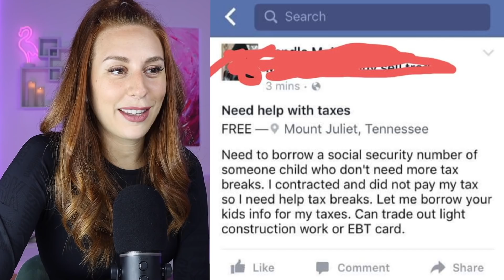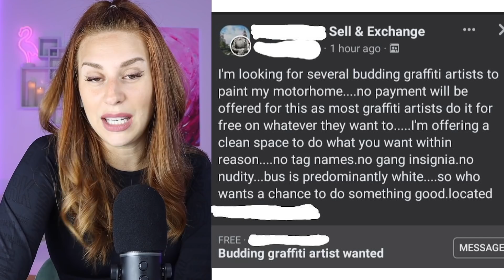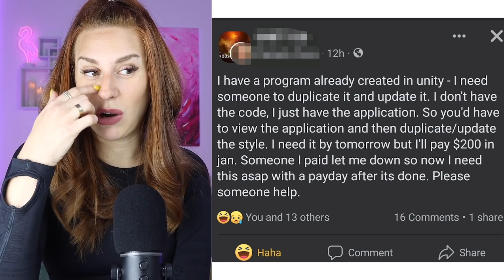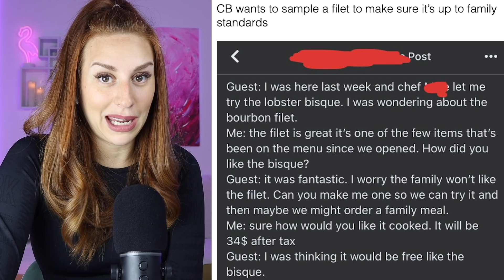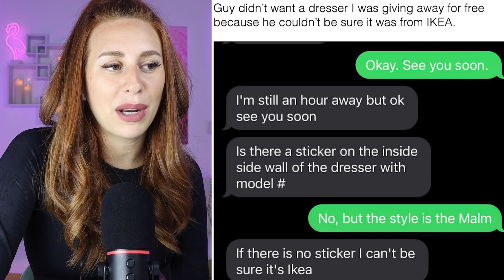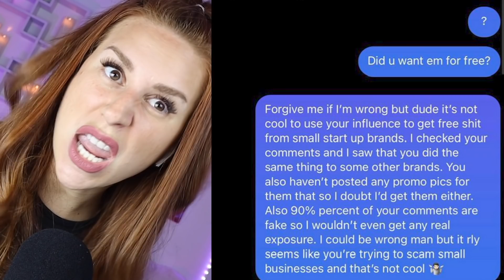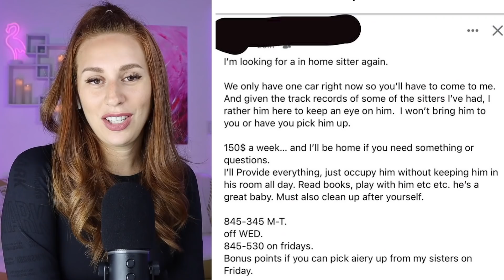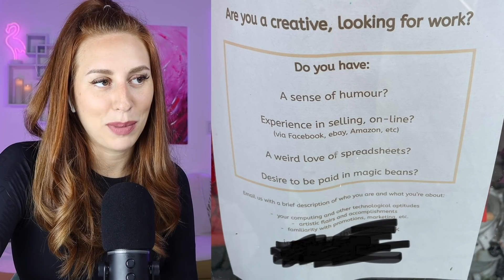Most Entitled People Of 2022 (so far) - REACTION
Hey ya'll! Today on my channel we are reacting to THE MOST entitled people and choosing beggars of 2022 so far. These Karens need some instant karma like NOW. Enjoy :)